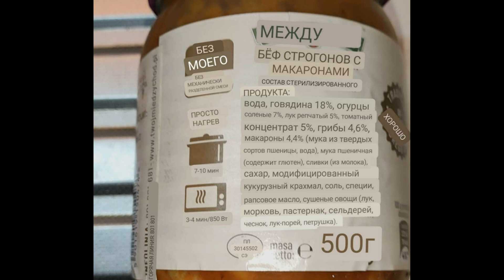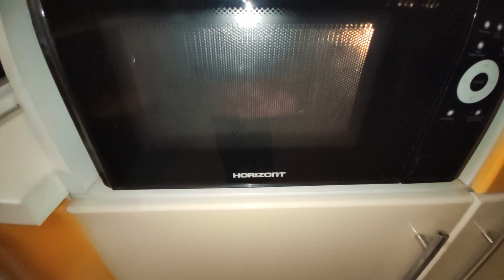Вкуснятина из гуманитарки. Изучил и съел. Обзор консервы.